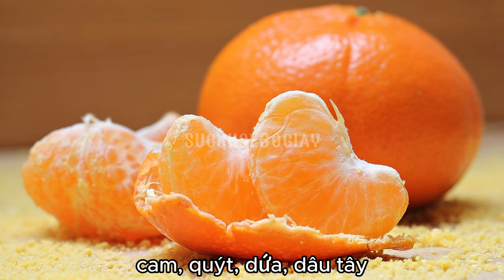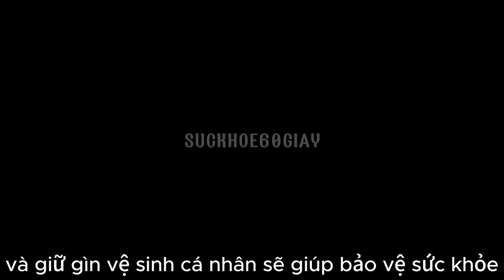Tăng cường miễn dịch để phòng ngừa bạch hầu